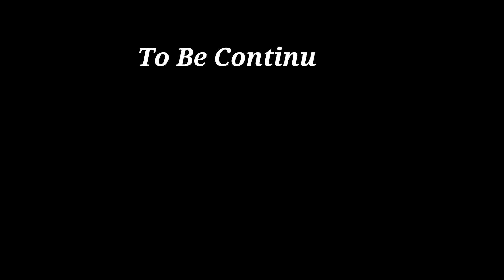Shin Sonic Tapes Vs Thomas The Zombie King Ft. Dark Sonic | Among us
Shin Sonic Tapes Vs Thomas The Zombie  King Ft. Dark Sonic | Among us | Dark Sonic vs Shin Sonic Tapes | Among Us Mini Crewmate Vs shin sonic tapes Characters.